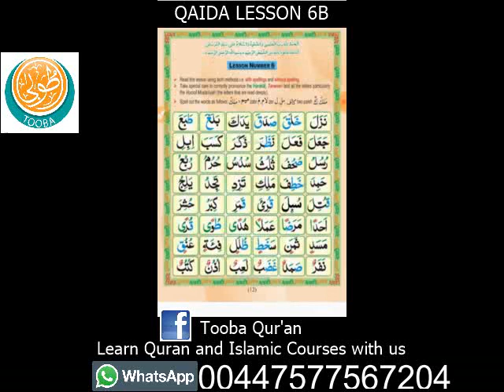QAIDA LESSON 6B